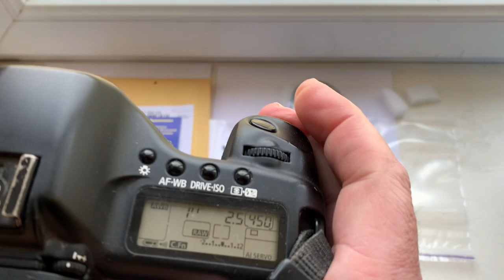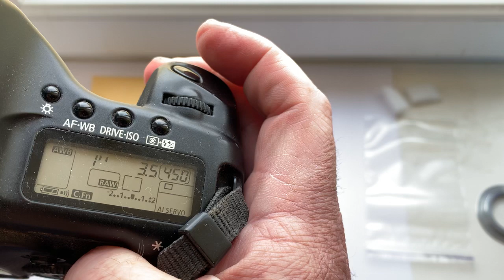CANON AF PROGRAMMABLE dandelion chip. (For Allen F.)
My Ebay store:
Europe:
World:
Hong Kong
The price is 10 % less than Ebay!
CANON AF PROGRAMMABLE dandelion chip.
1. For Lensbaby composer II 35mm/f2.5
2. For Rokinon CINE fisheye 8mm/f3.5